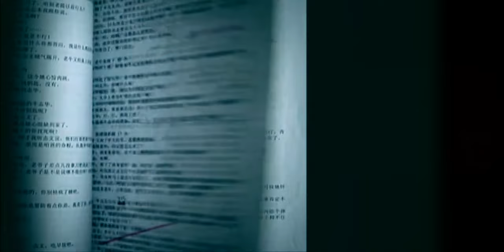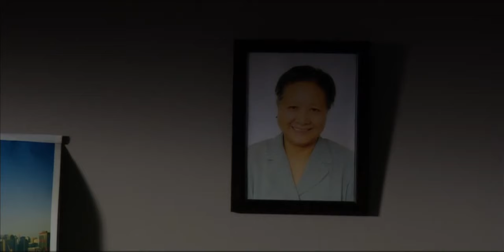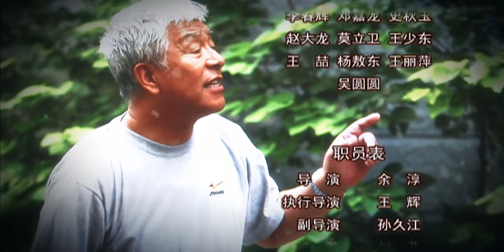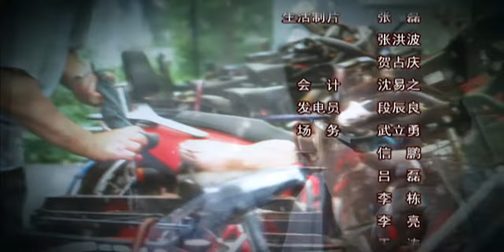老牛家的战争第7集【欢迎订阅】——宋丹丹、张洪杰、周冬齐领衔主演的家庭生活剧